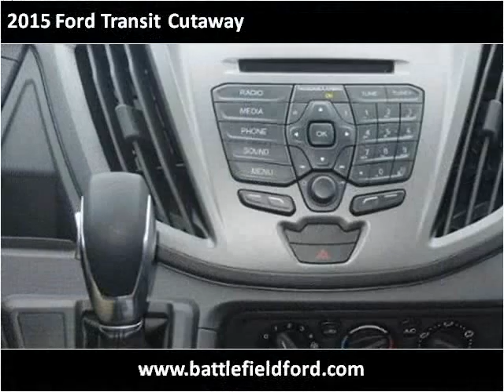2015 Ford Transit Cutaway New Cars Manassas VA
This 2015 Ford Transit Cutaway is available from Battlefield Ford Manassas.